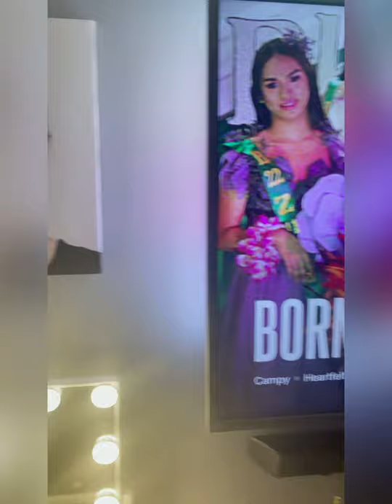Loft Design - Room in Dubai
This how I setup my room here in Dubai. Hope you like it! ❤️